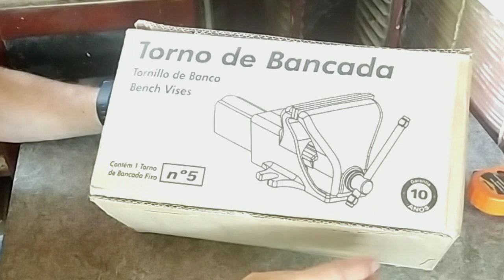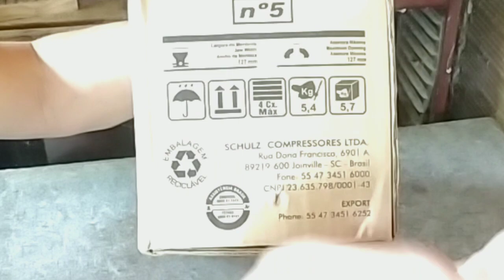Review: morsa (torno de bancada) Schulz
Olá Galera!!!

Com diversas opções disponíveis no mercado.
Resolvi então ajudar vocês na sua tomada de decisão.
Esse vídeo tem o intuito de mostrar, demonstrar e dar a MINHA OPINIÃO, sobre produtos do qual eu tenho e uso como hobby.
Estarei deixando o link de onde vc pode encontrar esse torno de bancada Schulz bem em conta 👍👍.
Deixa o LIKEEEEEEE
OBRIGADO